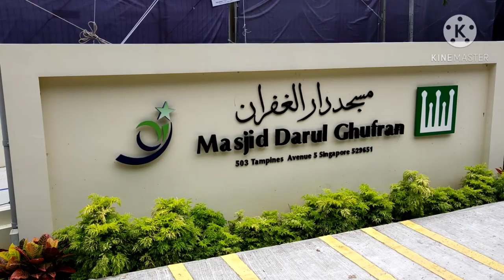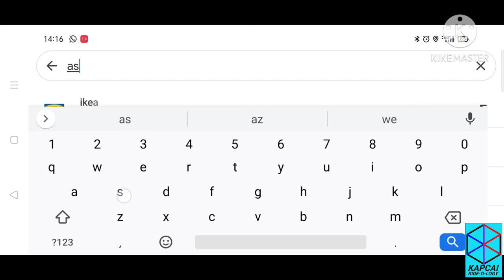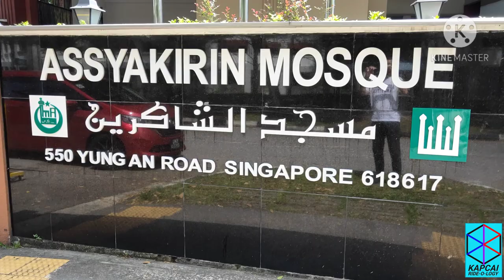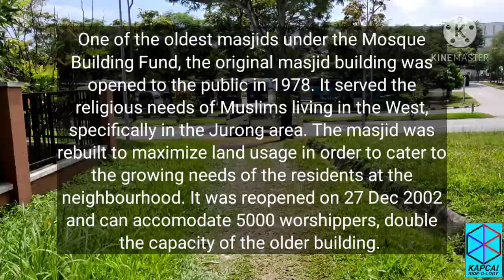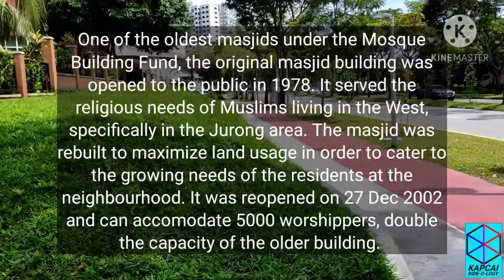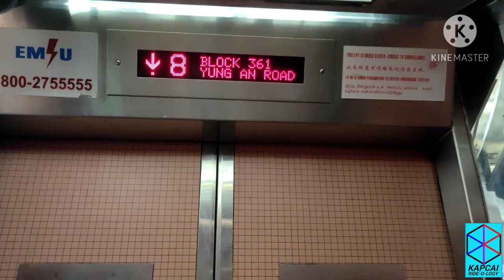What Happened To Masjid Assyakirin, Singapore?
So mission #2 was suppose to find the smallest mosque but something cropped up that made us divert our attention to this mosque instead. Enjoy the tour!

Be sure to catch the next one, we will find the smallest one in shaa Allah.

If you like these series, tell the world, share it with the your associates, families & friends.

Cardo Packtalk Bold: